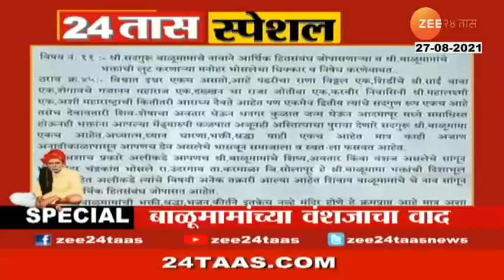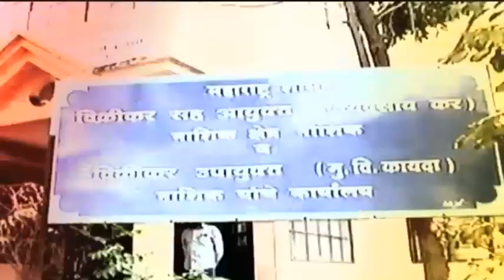आपला जिल्हा आपली बातमी | At 07 Pm,27Th Aug 2021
Apla JIlha Apli Batmi